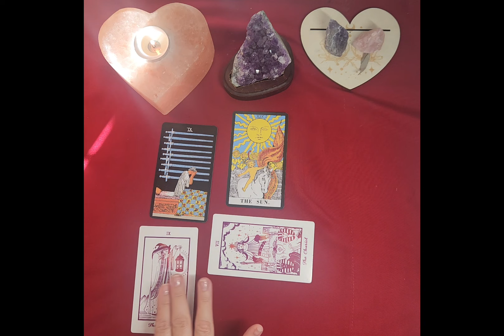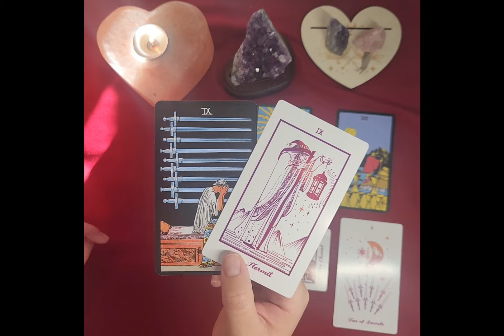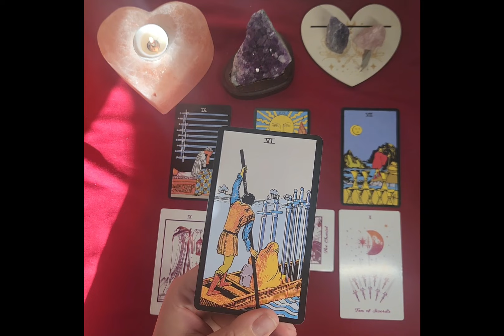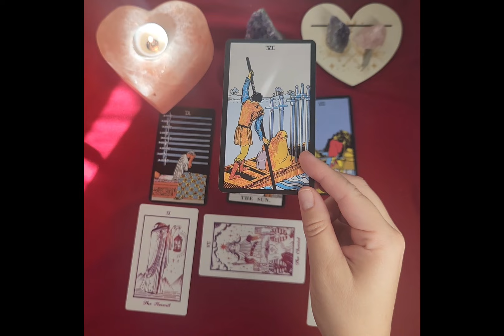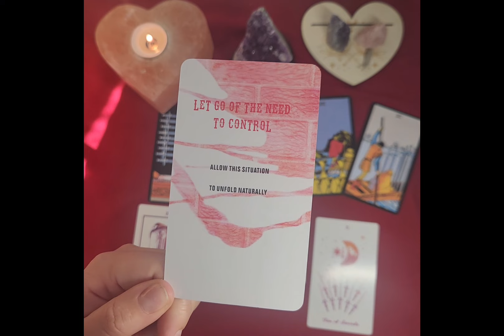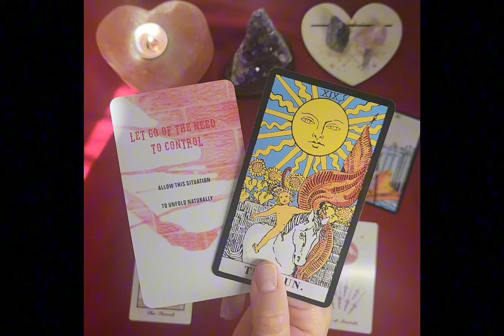♐️ SAGITTARIUS 💝💌 LOVE - JANUARY 15th - FEBRUARY 15TH -THIS LOVE HAS YOU MOVING TOWARDS GREATNESS!